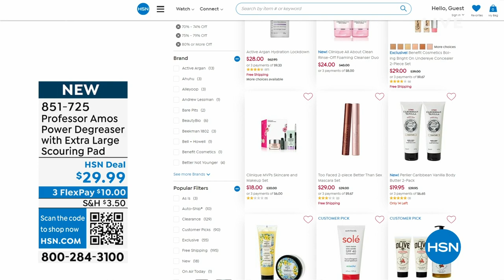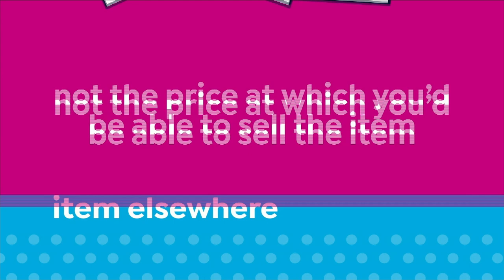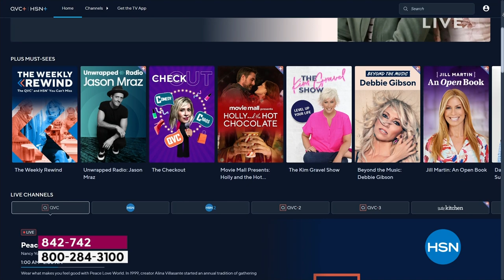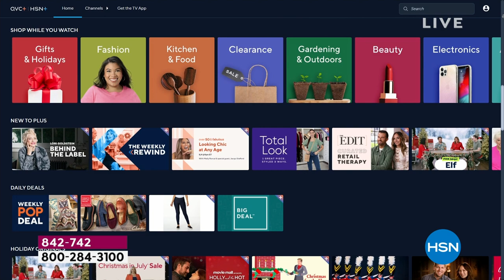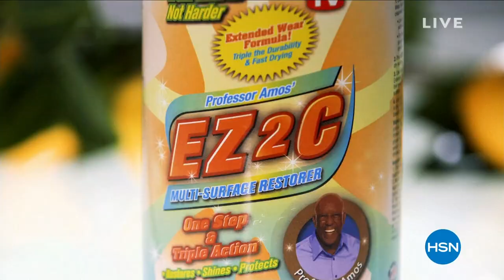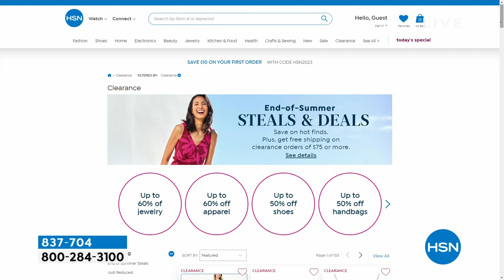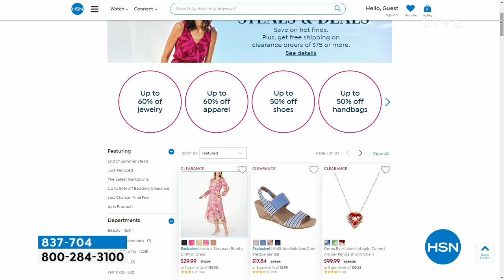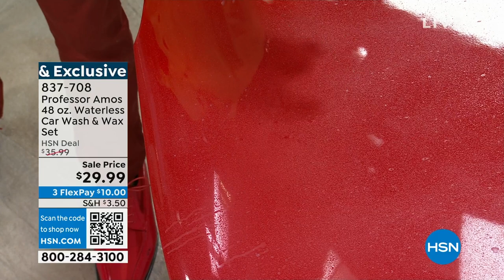HSN | Professor Amos 19th Anniversary 08.05.2023 - 01 AM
Celebrate 19 years of sparkling clean innovations with Professor Amos.